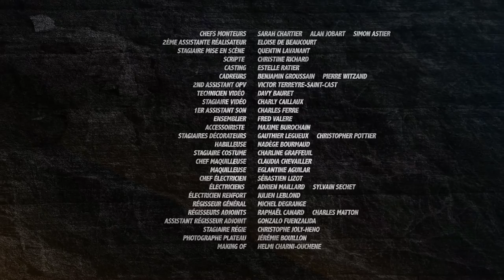Hero Corp : Les survivants - Episode 7 (avec Alban Lenoir & Simon Astier)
Episode 7 : Le Visiteur du Futur
Klaus explore l'île à la recherche d'autres survivants.

Créée, écrite et réalisée par Simon Astier
Avec Simon Astier, Alban Lenoir, Sébastien Lalanne, Lionnel Astier, Aurore Pourteyron, Agnès Boury, Erik Gerken, Stéphanette Martelet, Hubert Saint Macary…
Co-produit par FranceTV Nouvelles écritures , Robin Digital Content et CALT Productions

Web-série se passant entre la Saison 2 et la Saison 3, après le naufrage du navire Hero Corp. L'épisode 0 de la saison 3 permet de faire le lien avec la web-série.